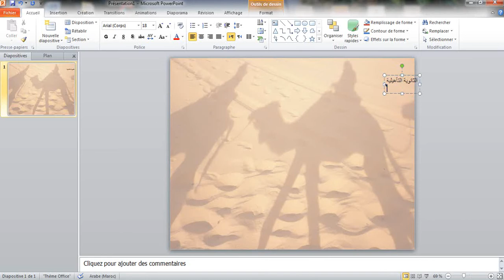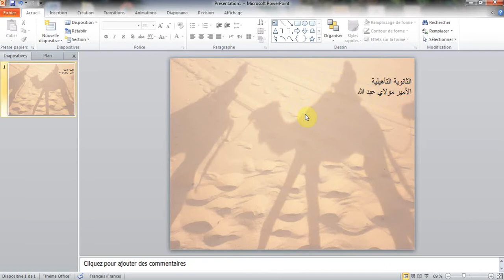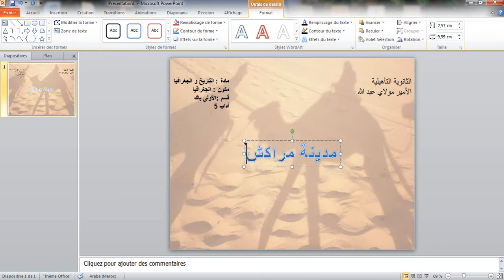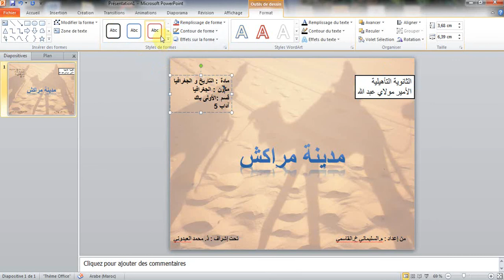POWER POINT page de garde